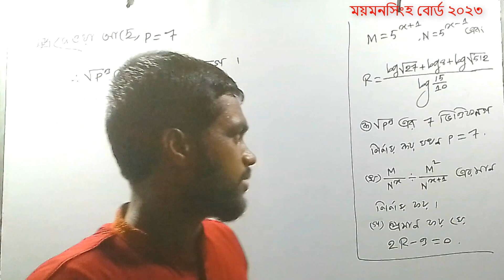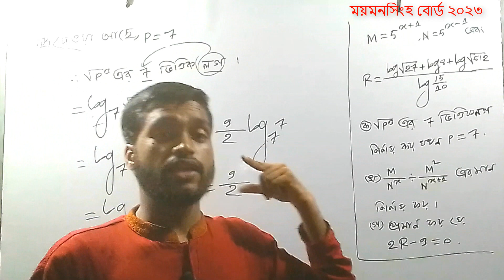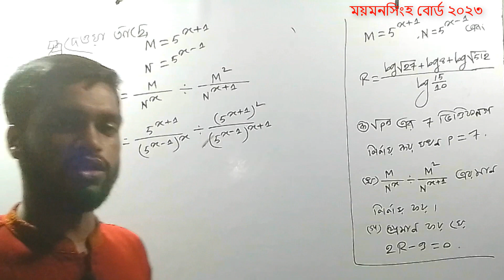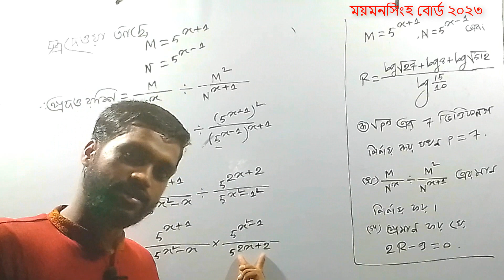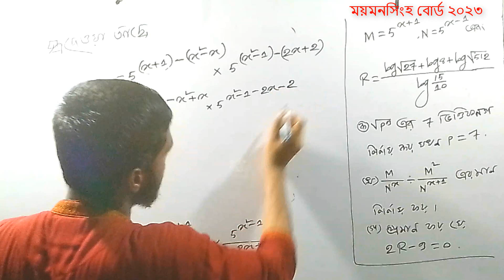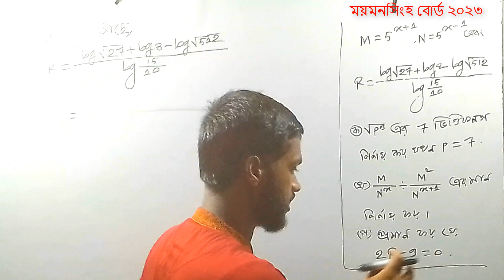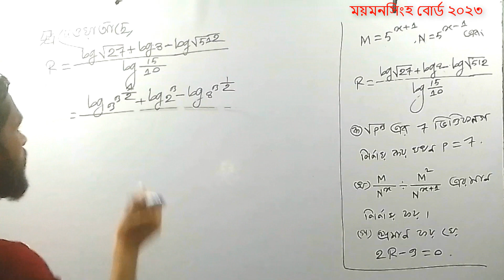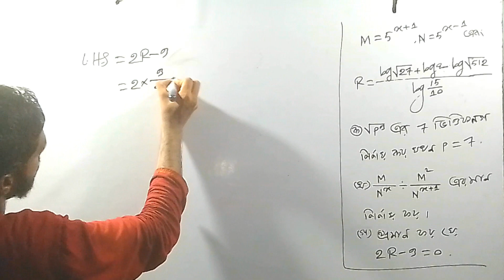এসএসসি ২০২৪ || গনিত প্রশ্ন সমাধান ময়মনসিংহ বোর্ড 2023 || অনুশীলনী ৪ ২ || লগারিদ || Ripon Sir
SSC  math solution mymensingh board SSC 2023
এই ভিডিওটিতে ময়মনসিংহ বোর্ড  ২০২৩ সালে এসএসসি গণিত বিষয়ে প্রশ্নে সূচক ও লগারিদম অধ্যায় থেকে যে সৃজনশীল প্রশ্নটি এসেছিল তা খুব সহজে আলোচনা করা হয়েছে।নবম দশম শ্রেণিতে তোমরা যারা রয়েছ তারা এই ভিডিওটি দেখলে বোর্ড পরীক্ষার প্রশ্ন খুব সহজে সমাধাণ করতে পারবে। নবম-দশম গণিত। সূচক ও লগারিদম  তোমরা যারা ২০২৪ সালে এসএসসি পরীক্ষায় অংশগ্রহণ করবে তারাও এই লেকচারটি দেখলে খুবই উপকৃত হবে।”Ripon Teaching BD” তোমাদের পাশে থেকে তোমাদেরকে পড়াশোনা বিষয়ে সব ধরনের সহযোগিতা করবে।
In this video mymensingh board SSC 2023 SSC Mathematics questions from exponent and logarithm chapter creative question is discussed very easily. Those of you who are in 9th and 10th class can solve board exam questions very easily by watching this video. 9th-10th Mathematics. trigonometry Those of you who will participate in the SSC examination in 2024 will also benefit greatly from watching this lecture. ”Ripon Teaching BD” will support you in all kinds of studies by your side.
mymensingh board SSC 2023 math question solution

আসসালামু আলাইকুম।
“Ripon Teaching BD” ইউটিউব চ্যানেলে আপনাকে স্বাগতম।
আজকের ভিডিওটি আপনাদের কেমন লেগেছে? যদি ভালো লেগে থাকে, তাহলে অবশ্যই ভিডিওটির নিচে কমেন্ট করে আপনার ভালো লাগার বিষয়টি আমাকে জানিয়ে দিন।
তাহলে,“Ripon Teaching BD”ইউটিউব চ্যানেলের প্রত্যেটি ভিডিও আপলোড হওয়ার সাথে সাথেই নোটিফিকেশন পৌছে যাবে আপনার কাছে।